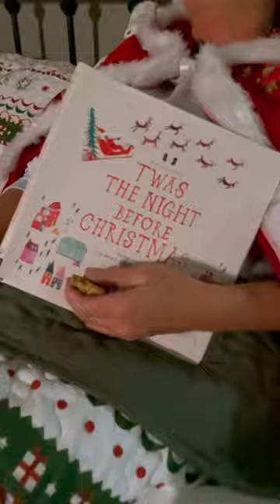Mrs. Claus Approved!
Mrs. Claus approves of the AquaGarden Tabletop Fountain Kit 🤶🎁

Aqualand – Aquascape Inc. corporate headquarters:
901 Aqualand Way St. Charles, IL 60174